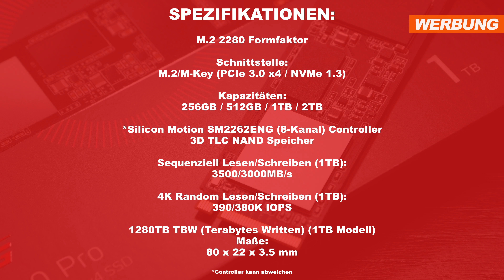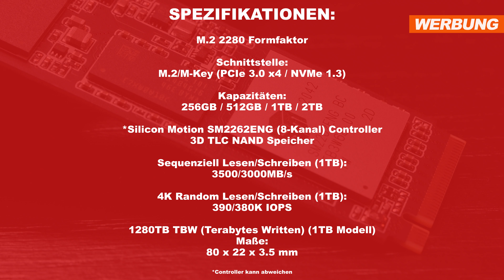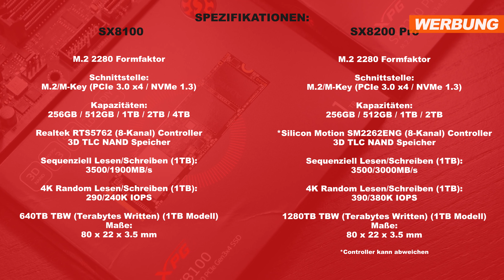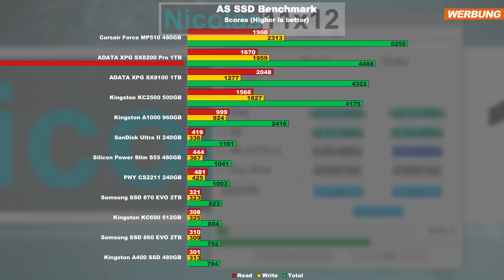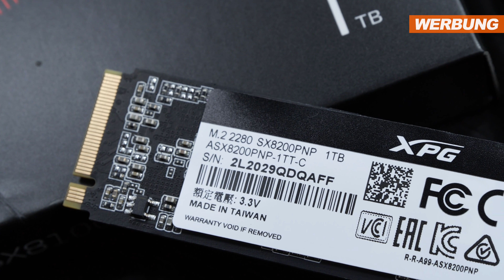WAS STECKT hinter der "Schummel SSD"? -- ADATA XPG SX8200 Pro 1TB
Ja, vorgestellt wird nun die berüchtigte SX8200 Pro SSD von ADATA. Sie ist bekannt für den Einsatz verschiedener Bauteile, was nicht unbedingt im Vorhinein offengelegt wurde. Das heißt jedoch nicht, dass es sich hierbei um ein schlechtes Angebot handelt.

⚠✅❗WERBUNG❗✅⚠
Beste, kostenlose PARTITIONS-Software -- EaseUS Partition Master

Hersteller: ADATA
Modell: ASX8200PNP-1TT-C